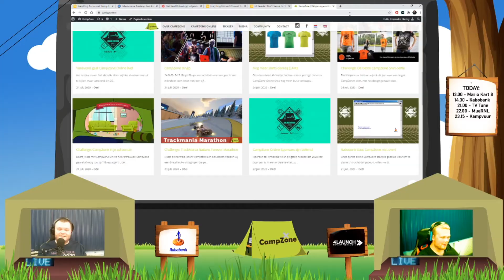CampZone Online (2020) - Mario Kart Met Tbomas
Tbomas en Jeroen spelen Mario Kart, inclusief een aantal nieuwe one-liners.